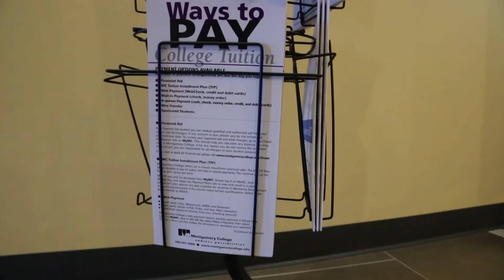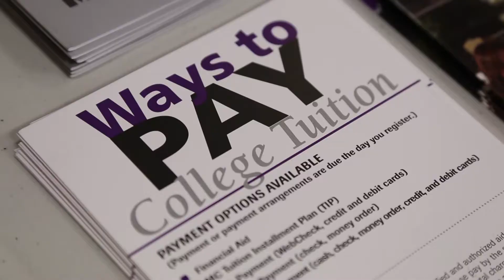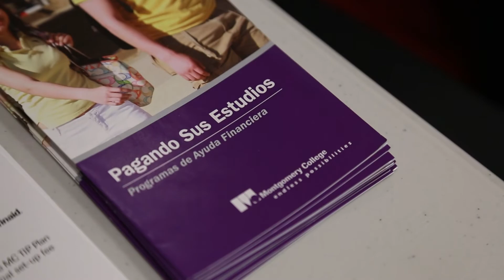Community Engagement Centers: Empowering People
To learn more, visit montgomerycollege.edu/communityengagement